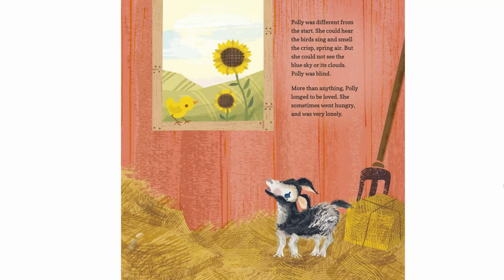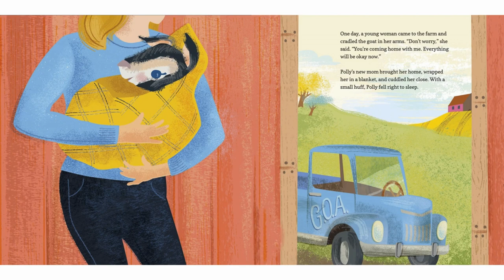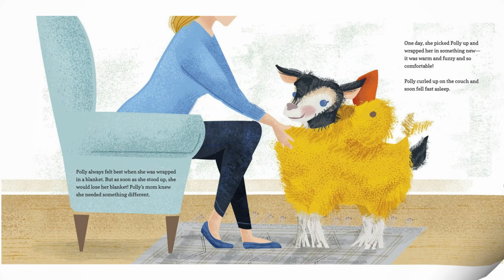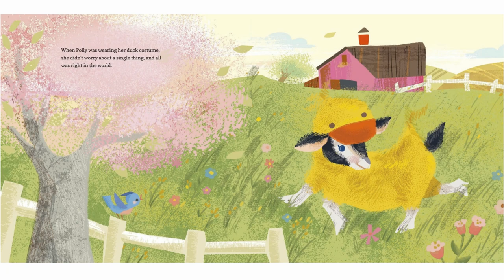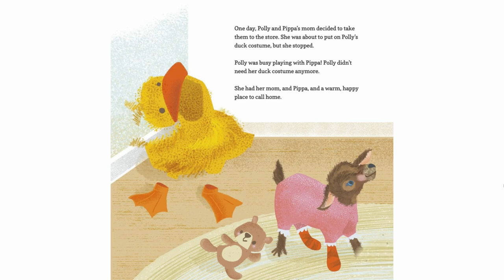Polly and her Duck Costume | Read Aloud